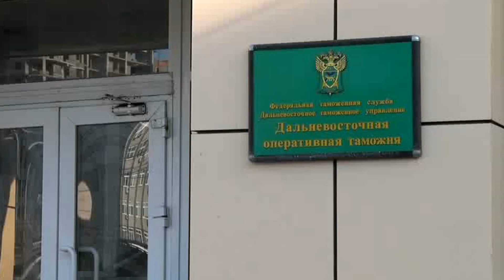СКОРО БУДЕМ БЕЗ ЖЕНЬШЕНЯ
Две партии корней дикорастущего женьшеня общим весом 5,5 килограммов изъяли сотрудники Дальневосточной оперативной таможни. Контрабандный вывоз ценных дикоросов из России предприняли китайские граждане. Стоимость изъятых корней специалисты оценили в  9 миллионов рублей.